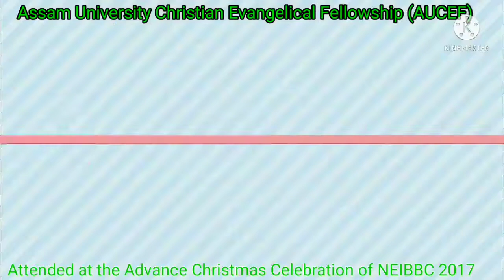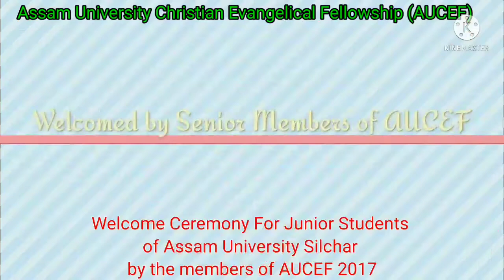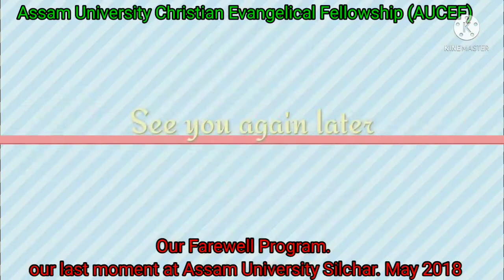Story Of My University Life Photo//Assam University Silchar 4